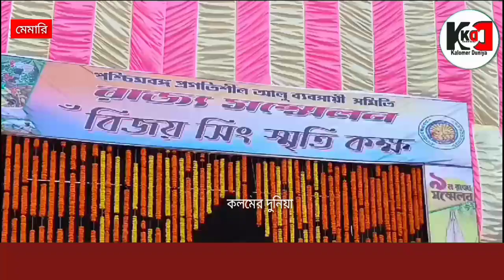ডিসেম্বর পর্যন্ত আলু হিমঘরে রাখার মেয়াদ বৃদ্ধি করার দাবি আলু ব্যাবসায়ীদের